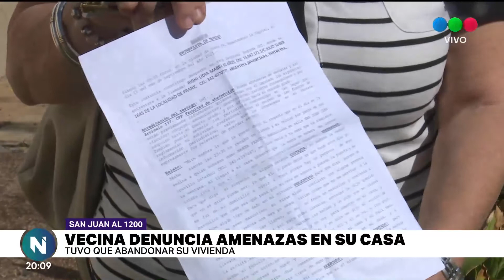Barrio San Lorenzo: tras varias amenazas una vecina tuvo que abandonar su casa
Telefe Santa Fe dialogó con la víctima que vive en San Juan al 1.200 hace 25 años.